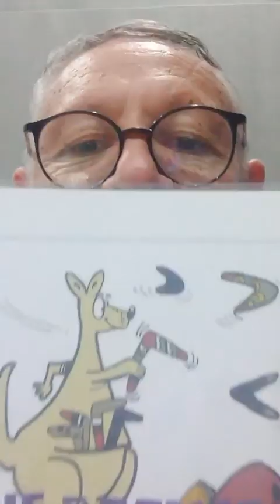86 The boomerang 6 January 2023